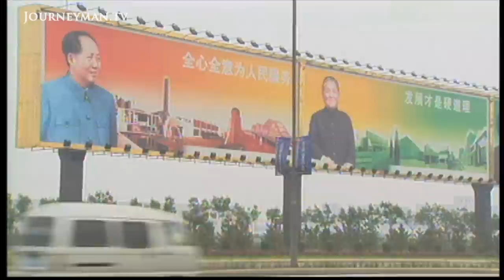China's Communist Party Takes a New Tack (2002)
A New Direction (2002) - When China began the process of approving new leaders, we examine the new-look Communist party and ask where its future lies.

China’s modern Communist Party bears little resemblance to the one which rose to power under Chairman Mao. Its new heroes are the very figures he used to fight. Recently, the Communist Party has even been encouraging entrepreneurs like Zhang Yue to become party members: “We see the private entrepreneur as one of the builders of the country’s socialism.” Embracing capitalism with open arms, the Party still insists it is red to the core. But others beg to differ. The gap between rich and poor is widening. Corruption is rife and popular discontent is growing. Will the Communist Party’s new “re-vamped” image be enough to save it from extinction?